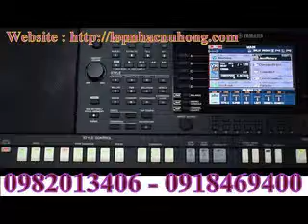Đàn Organ Yamaha PSR - S950 - Ban dan organ gia re , 0918469400 , Tại Tp.hồ chí minh